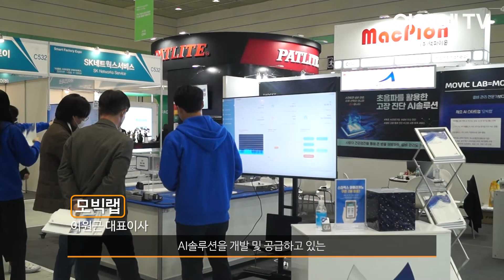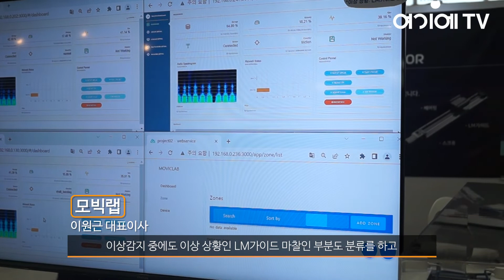[2022 SF+AW] 모빅랩 전시인터뷰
모빅랩은 사람의 귀에 들리지 않는 소리인 초음파를 활용하여 제조 생산 설비의 이상을 감지하고 고장을 진단하는 AI솔루션을 개발 및 공급하고 있습니다.